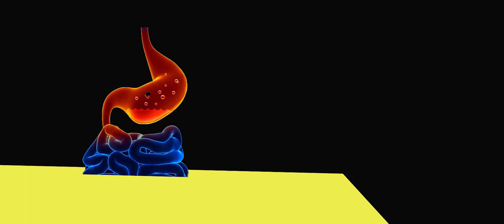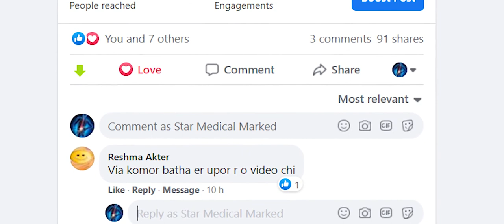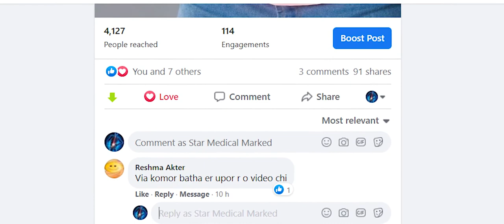স্বাস্থ্যবান হওয়ার সঠিক উপায় ।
নেজেকে আর ফিট বানাবেন কিভাবে।